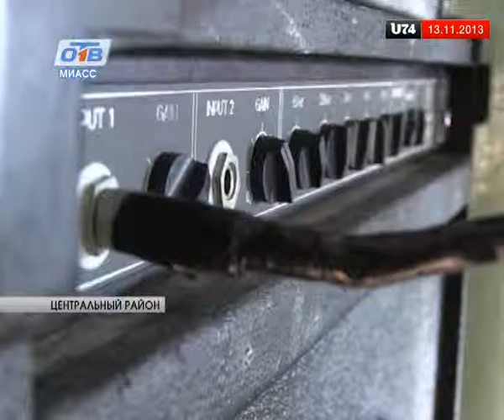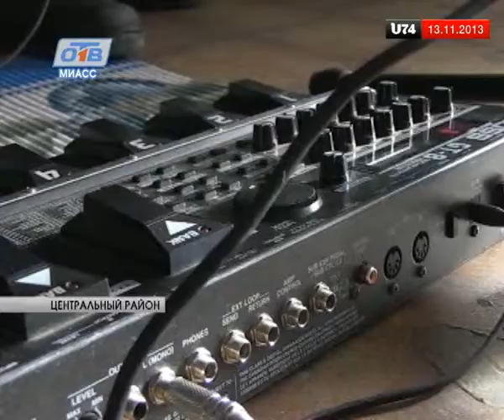День слепых отмечают и в Миассе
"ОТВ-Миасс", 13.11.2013